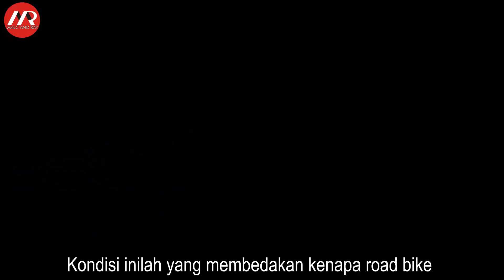Haruskah Road Bike?? | Keuntungan, Tujuan dan Persyaratan Memilih Road bike (468)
Bagi yang baru ingin memulai bersepedam pilihan sepeda mana yang tepat, memang gampang-gampang susah. Menentukan sepeda yang tepat untuk kita, terkadang sedikit mengintimidasi. Memilih road bike, MTB atau komuter melibatkan rasa dan kemampuan kita.
Kali ini, kita akan membicarakan, apa itu road bike, kemampuan dan kondisi apa yang dituntut oleh road bike.